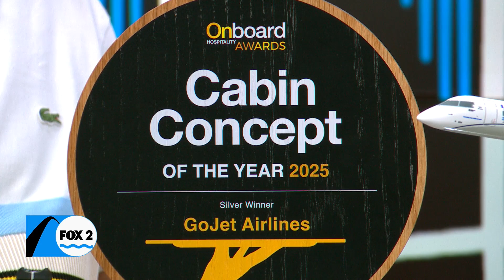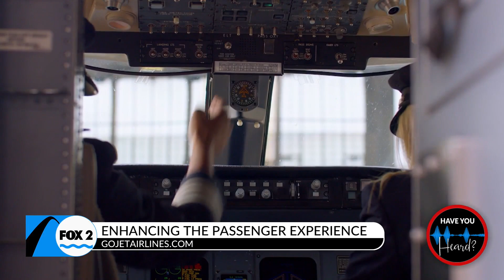New locally designed aircraft from GoJet Airlines is making strides for regional travel!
President and CEO of GoJet Airlines in Bridgeton, Rick Leach, stopped by the studio to share the development of the new groundbreaking aircraft that has been internationally recognized.